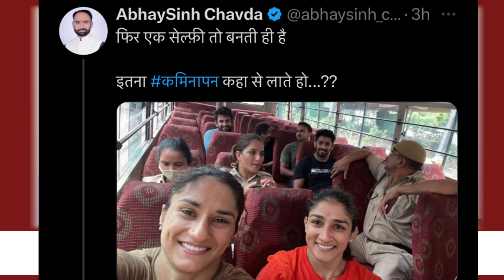केजरीवाल का घटियापंती सामने आया ! BREAKING NEWS